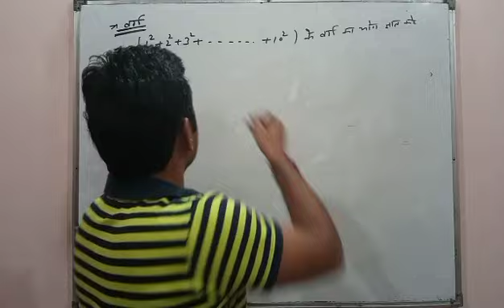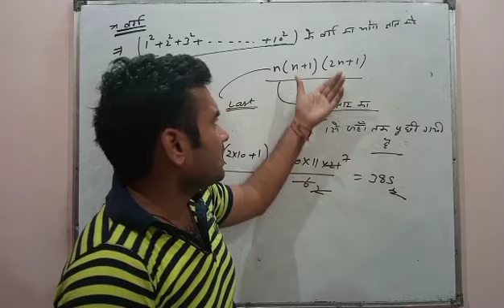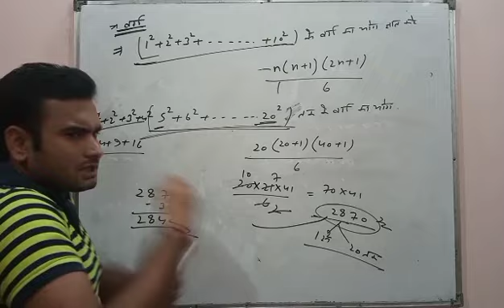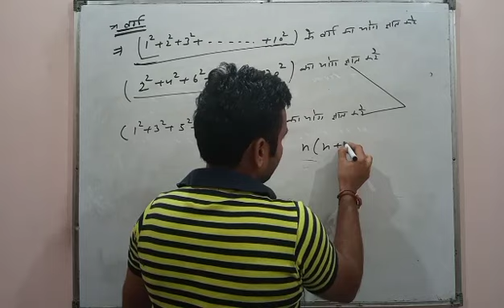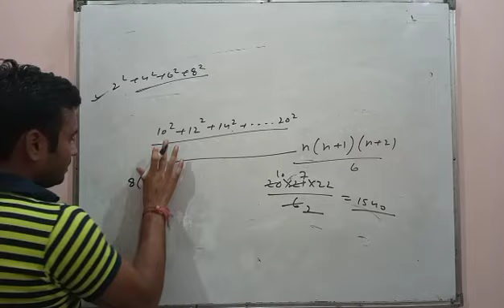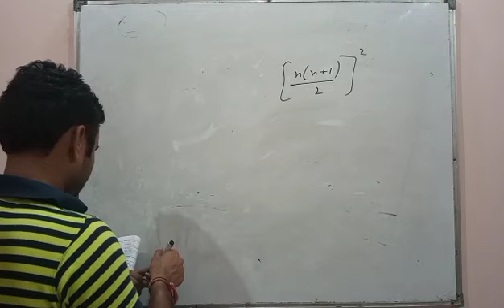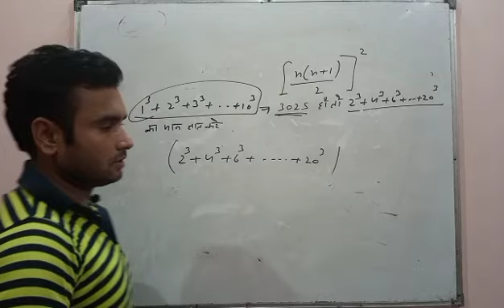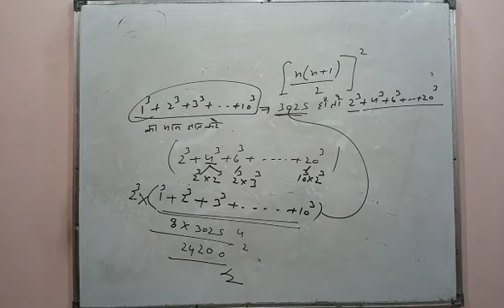NUMBER SYSTEM,PART-8,UP POLICE, SI ,DELHI POLICE,SSC,NTPC,GROUP-D,VDO,LEKHPAL,ALL COMPETITIVE EXAM